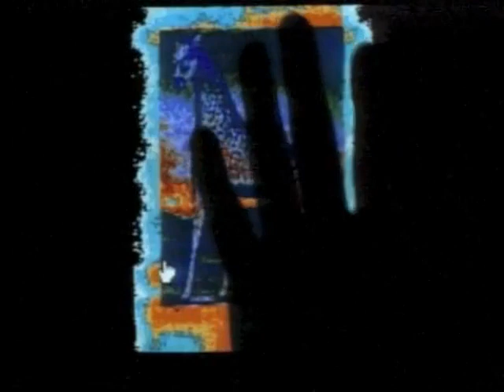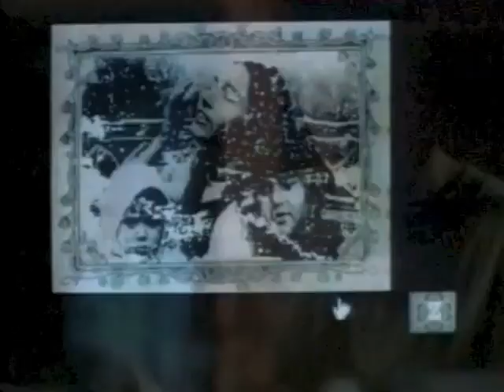Remembrance of Apple IIGS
Webcam-eo from "Souvenir" by Michael Shamberg. 1999.